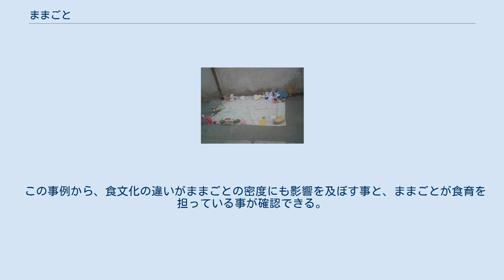ままごと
ままごと道具の写真（イラク） ままごと（飯事）とは、幼児の遊びの一種。
おままごとともいう。
分類上はごっこ遊びの一種と考えられており、身の回り人間によって営まれる家庭を模した遊びである。
参加する人を、お父さん、お母さん、赤ちゃん、ペットなど家族に見立てた役を振り分ける。
そして、家の炊事・食事・洗濯・買物・接客等を模倣する。
主に女の子の遊びとされる。
 ままごとの「まま」は、英語の「mama（母）」ではなく食事を意味する「飯（まま）」からきている。
現在では、食事だけに限らず食事に至るまでの光景、食卓を中心とした家庭生活一般を含めた模倣も「ままごと」と呼ばれている。
 ままごと遊びの代表的な小道具として、安全面に配慮したプラスチックの包丁などままごとキッチンがあげられる。
ただ、ごっこ遊びの常として、子供は身の回りの様々なものを生活用具に見立てたり、あるいは一般的な道具を家庭内から拝借して利用することもあり、前述の役割分担では、大人の使っている生活用具などもそのまま拝借してきて使われることもある。
人形のような別の遊びも提供する玩具など、子供の想像力如何では様々な物品が利用される。
 情報技術の発展と普及により、ままごとも電子化されクッキングママに代表されるゲームの中の仮想的な家族と炊事などの真似事が行われる環境の変化が起きている。
それによって友達と遊べない夜でも一人っ子でも、ままごとで遊べるようになった。
 当初、日本ではゲームによる体験は受け入れられなかったが、海外では大ヒットを記録した。
ソフト開発元では「欧米では、フランス料理など伝統的な料理を除けばファーストフードがかなり多いので、元々食べ物や料理にはあまり関心がなかった」ために詳細な手順の真似を必要としなかった事と「珍しい日本食と調理法への興味」が喚起された事が原因と分析している。
 この事例から、食文化の違いがままごとの密度にも影響を及ぼす事と、ままごとが食育を担っている事が確認できる。